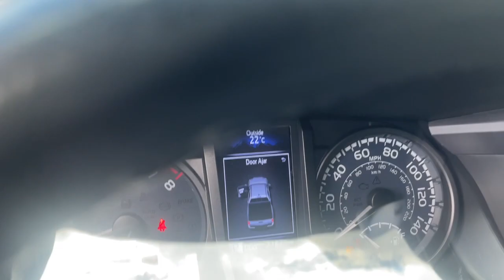2020 Toyota Tacoma Suffolk, Chesapeake, Portsmouth, Norfolk, Virginia Beach, VA 54671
Silver Sky Metallic Used 2020 Toyota Tacoma TRD Sport available in Suffolk, Virginia at Mike Duman Mitsubishi. Servicing the Chesapeake, Portsmouth, Norfolk, Virginia Beach, VA area.

Priced below KBB Fair Purchase Price! Odometer is 15440 miles below market average! 4WD ABS brakes Active Cruise Control Air Conditioning Alloy wheels Electronic Stability Control Heated door mirrors Illuminated entry Low tire pressure warning Remote keyless entry Traction control. 2020 Toyota Tacoma TRD Sport Silver 4WD 6-Speed AutomaticbrbrRecent Arrival!brbrMike Duman Auto Superstore is a full service dealership offering new Mitsubishis and one of the largest inventories of late model low mileage pre-owned vehicles on the East coast. Our buyers take great pride in acquiring quality vehicles that can be offered for below market prices. Most vehicles are still protected by the balance of a manufacturers warranty and are eligible for extended warranty coverage. All vehicles are inspected pass a certification process and are reconditioned before being offered for sale. Mike Duman Auto has been satisfying automotive needs since 1980 and was recognized as the Virginia Independent Quality Dealer of the Year. Check out our reviews and see for yourself why When others cant. the Du-Man can!